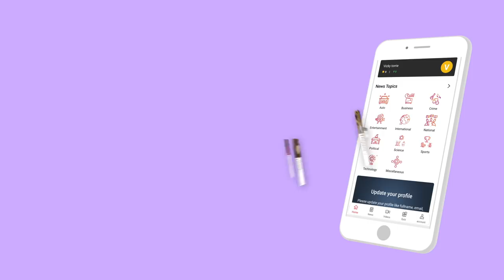ரஜினிக்கு அரசியல் தெரியவில்லை - தராசு ஷ்யாம் பார்வையில் | Episode 36